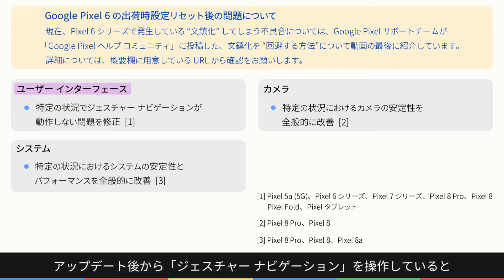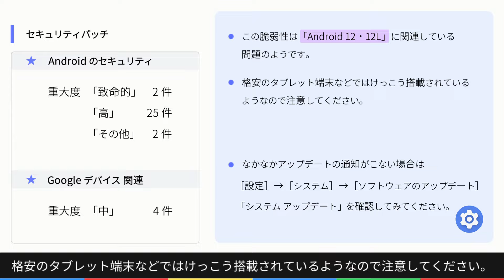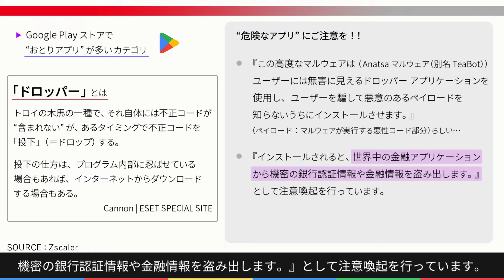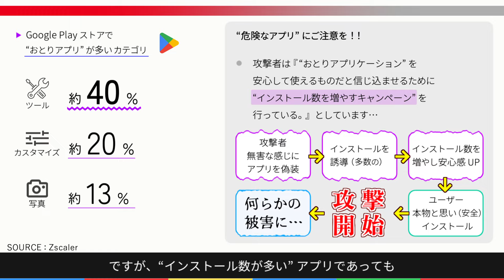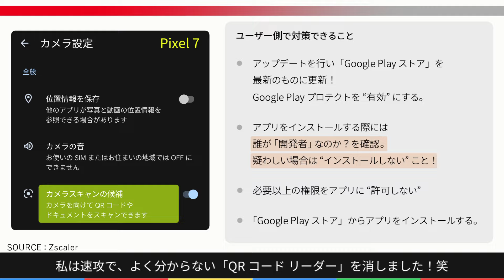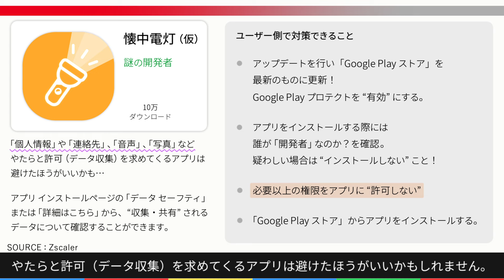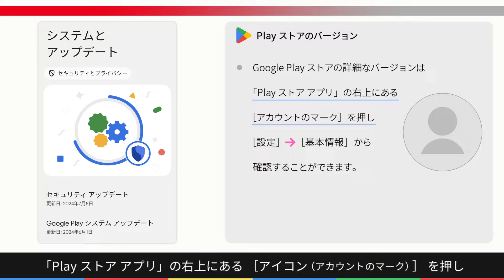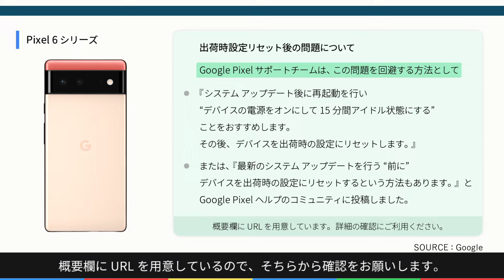【 Pixel アップデート 】2024 年 7 月 Google Pixel アップデート、Play ストアの機能強化、危険なアプリ、「Google Pixel 6 シリーズの文鎮化回避について」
※ 2024 年 7 月 15 日時点で Google Play ストアの最新バージョンは「v41.9」となっています。

※アップデート方法について
［設定］→［セキュリティとプライバシー］→［システムとアップデート］→［Google Play システムアップデート］→［アップデートの確認］

動画内では［システムとアップデート］の項目が抜けていました。大変失礼しました。

こんにちは。
明け方Qualityです！

今回は「Google Pixel - 2024 年 ７ 月のアップデート」についてです！

「Google Play ストア」の機能強化や注意した方がいいアプリ、
「Google Pixel 6 シリーズ」が“ 文鎮化 ”してしまう不具合の
回避方法について！

〈もくじ〉
0:00 オープニング
0:16 「Google Pixel アップデート」について
0:50 「セキュリティアップ」について
1:53 「Google Play ストアの機能強化」について
2:11 危険なアプリにご注意を！
4:08 危険なアプリ… 対策できること
5:36 「Google Play ストアのバージョン」
6:36 終わりに「Pixel 6 シリーズの文鎮化を回避する方法」

【Google Pixel のアップデート - 2024 年 7 月】

【Android のセキュリティに関する公開情報 - 2024 年 7 月】

【Google Pixel のアップデートに関する公開情報 - 2024 年 7 月】

【Google システム リリースノート】Google Play ストアについて

【Google Pixel ヘルプ - 公式】Google Pixel 6 の出荷時設定リセット後の問題について

【Zscaler】Anatsa キャンペーンの技術的分析: Google Play ストアでアクティブな Android バンキング マルウェア（タイトルを翻訳しています）

【Cannon - ESET SPECIAL SITE】ドロッパー（Dropper）とは？

一言

多ボタンマウスほしい欲求が…
有線マウスってどうですか？

audio-technica XLRケーブル、ATL458A/3.0

‹利用させていただいているBGM・動画サイトなど›

Flehman /「Highway Mermaid / 乙夏れい×蛯名めぐみ feat.Flehmann」インストバージョン